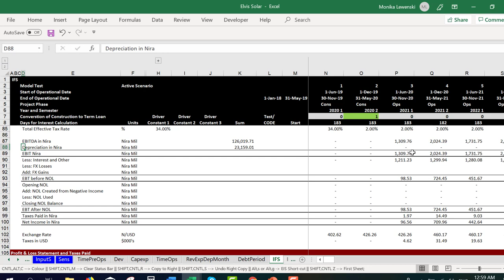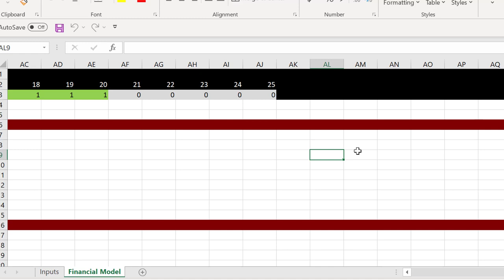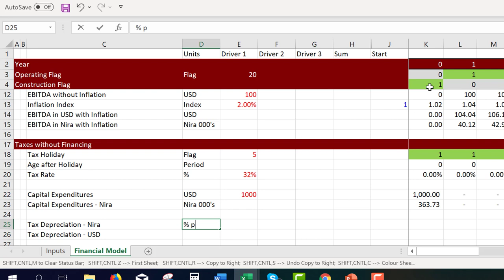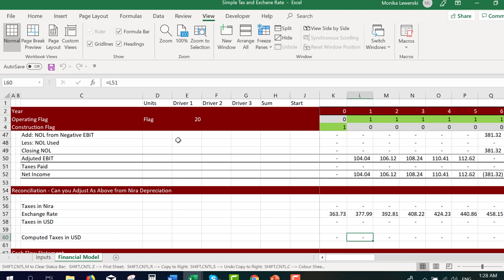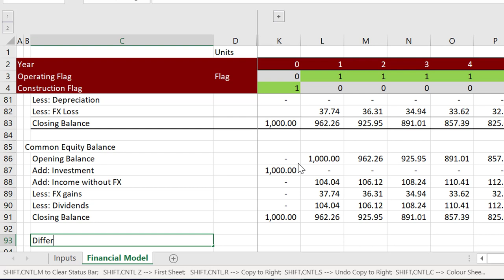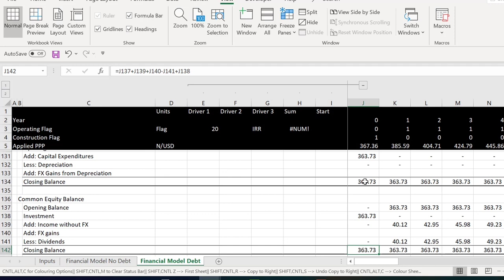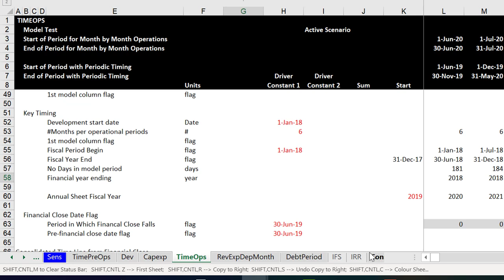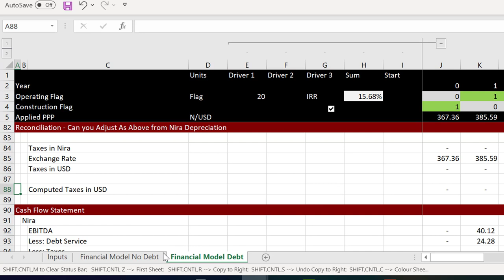Taxes and Exchange Rates in PF